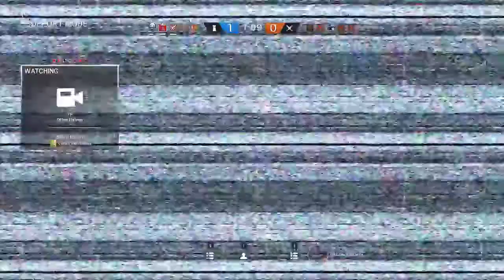R6S - Ranked avec Farconner - 10 Janvier 2018 (1e session)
Infos ordinateur:
♦ Intel core I7 2600k @3.8GHz
♦ 8Gio RAM DDR3
♦ Nvidia GTX 650 2Gio OC
♦ Disques dur 1x 2Tio 7200RPM (WD), 1x 1Tio 7200RPM (Seagate), 1x 120Gio SSD (Kingston)
♦ Souris STEELSERIES Diablo 3 (et le tapis qui va avec)
♦ Clavier RAZER BLACKWIDOW ULTIMATE 2013
♦ Tablette graphique HUION Osu!tablet H420
♦ Écrans AOC e2450Swda (23.6", 1920x1080@59Hz) et Yüsmart (1440x900)

J'vous aime les filles ♥